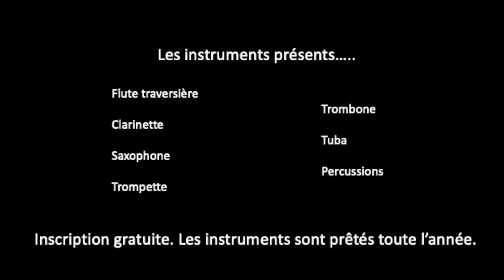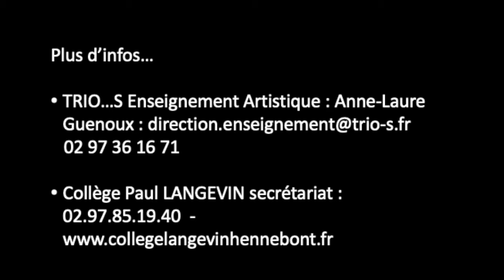classe orchestre Paul Langevin -TRIOS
Une classe orchestre, qu'est ce que c'est ?
Des élèves motivés pour apprendre à jouer d'un instrument de musique.
Des rencontres avec des artistes.
Des concerts, des stages.
2h30 de cours par semaine pour apprendre à jouer ensemble.
Sur le temps du collège, accès gratuit sur inscription et engagement pour 2 ans.
Plus d'infos :
Collège Paul LANGEVIN secrétariat : 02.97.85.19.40  -  @